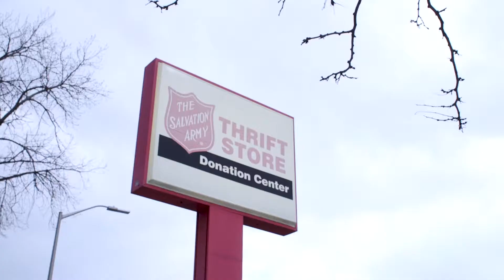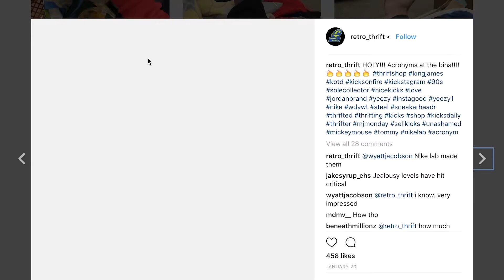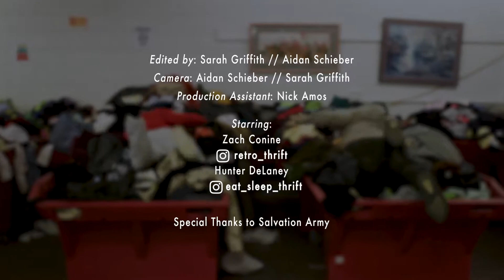Retro Thrift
A short film by Sarah Griffith and Aiden Scheiber for Documentary Filmmaking CIN 3610.